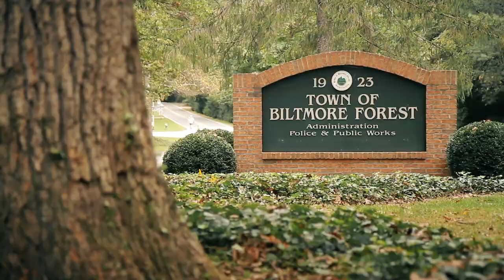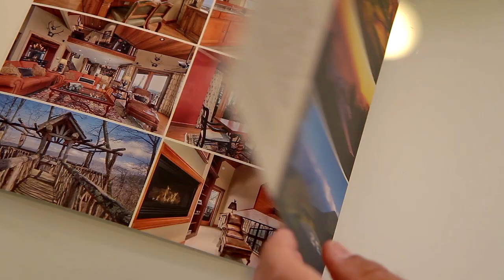Mark Fields Real Estate - Company Commercial 8/2023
Mark Fields Real Estate is based in Asheville, North Carolina.  We work with sellers and buyers in ALL price ranges!  Marks personal specialization is in Marketing High End properties.